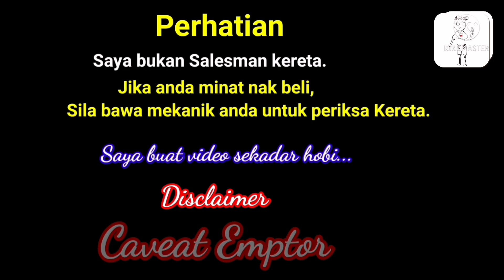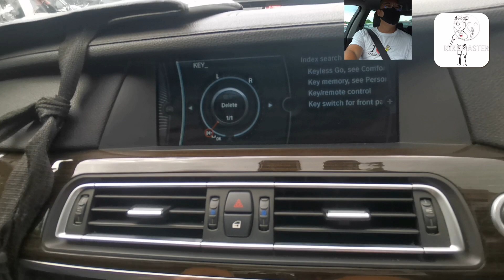Pandu Uji BMW 730Li. Lebih bagus dari Mercedes S400h?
Mercedes S400 Hybrid (2015)
306hp/370NM
BMW 730Li (2011)
258hp/310Nm
Audi A8L
310hp/440Nm